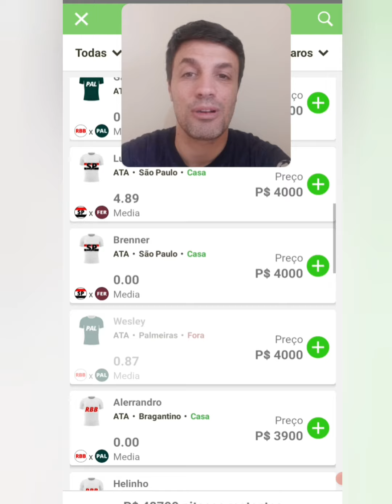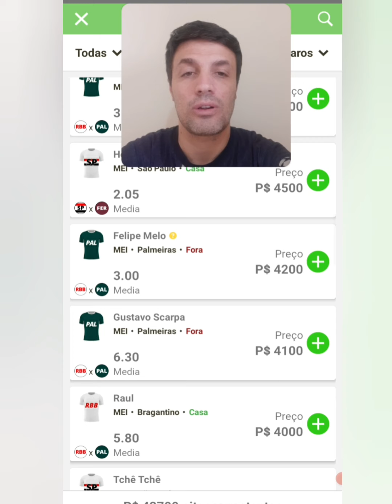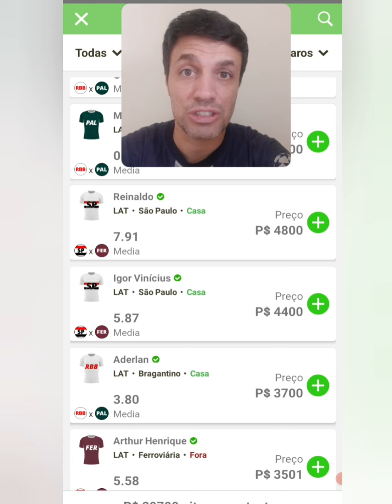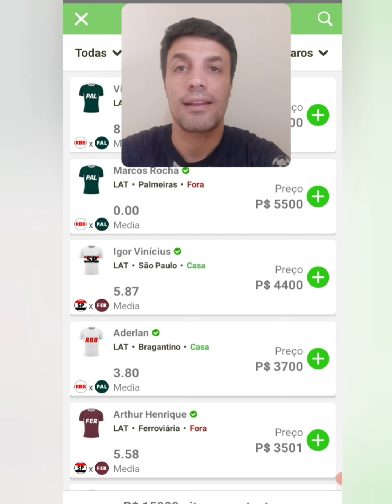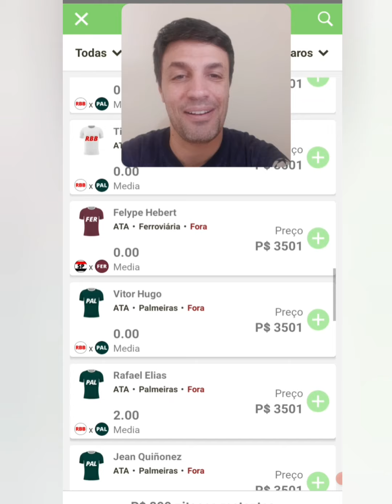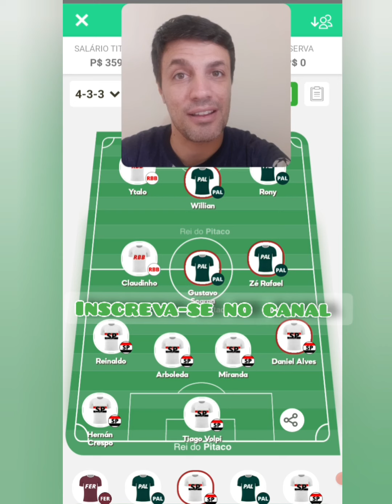Rei do Pitaco - Confira as dicas do Campeonato Paulista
Cartola_Brunini